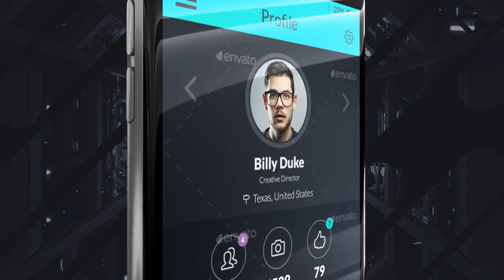Glitch Mobile App Promotion - After Effects Template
Project features:
4 version phone (black, white, gold and customizable multicolor)
30 fps
Music track and Glitch FX is included – Author: NisusPrideMusic
Full control: very easy to edit